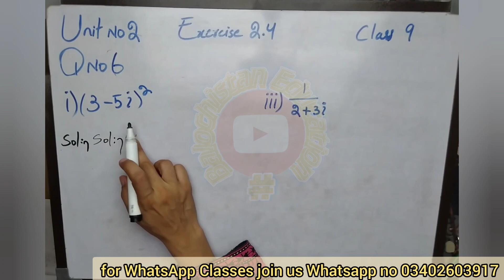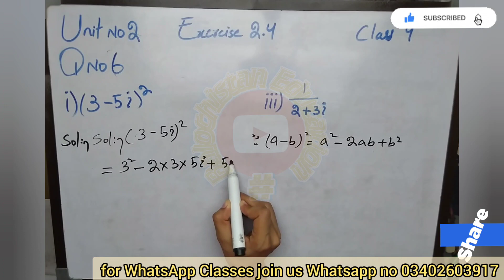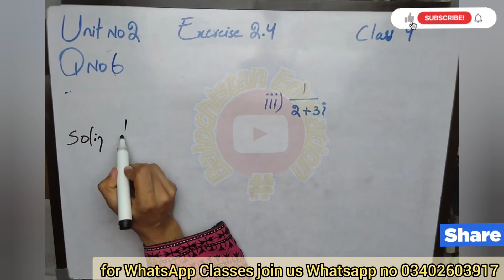Question 6 Exercise 2.4 unit 2 real numbers Class 9 math Balochistan Board